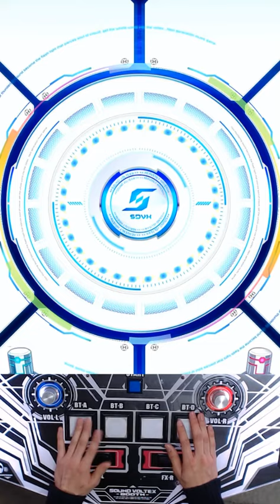[SDVX IV] REDALiCE feat. 野宮あゆみ- Blue Fire [MXM 16]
지금은 폐업한 숭실게임랜드에서 플레이 했었습니다.
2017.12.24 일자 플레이